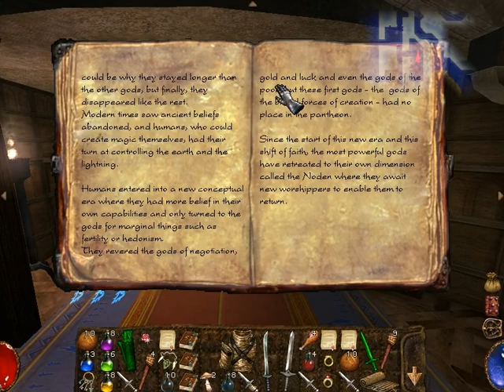Let's Play Arx Fatalis part 19 book reading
Arx fatalis is a FPS-RPG released on June/November 2002
and it is the first game made by Arkane Studios
they are currently owned by ZeniMax an are developing the game Dishonored
noteworthy voices actors include:
Stephen Russell (Garrett in the thief games)
George Ledoux (Royal Advisor in the majesty games)